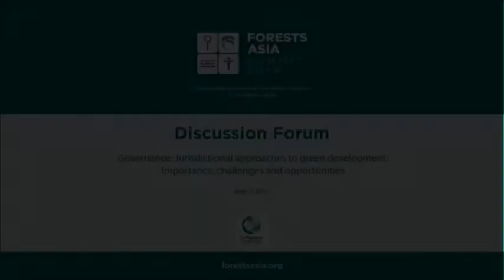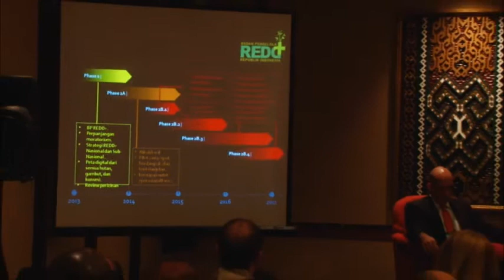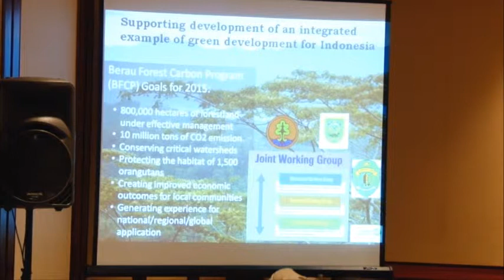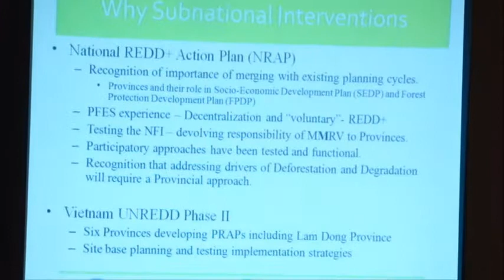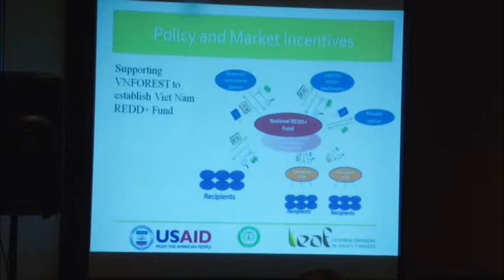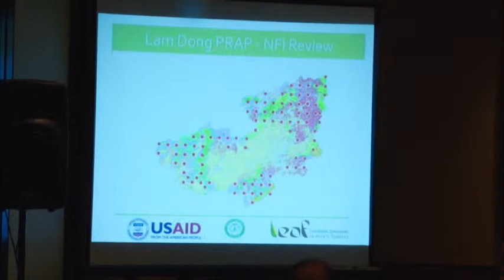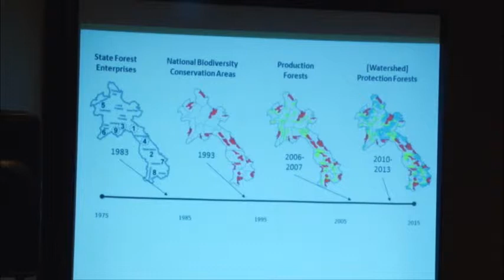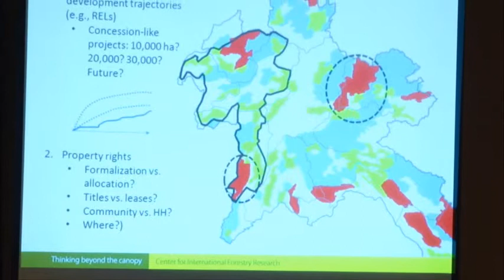Forests Asia 2014 - Day 1 Discussion Forum, Jurisdictional approaches to green development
Watch this discussion forum on jurisdictional approaches to green development: importance, challenges and opportunities, from the first day of Forests Asia 2014.

Moderator:

Martijn Wilder
Lead, Baker and McKenzie's Global Environmental Markets Practice

Speakers:

David Ganz
Chief of Party, USAID's Lowering Emissions in Asia's Forests

Michael Dwyer
Postdoctoral fellow, Center for International Forestry Research

Lex Hovani
Terrestrial Program Advisor, The Nature Conservancy, Indonesia

Cuong Pham Manh
Director, Vietnam REDD+ Office, Ministry of Agriculture and Rural Development

Iwan Wibisono
Indonesia REDD+ Agency

1:37:09